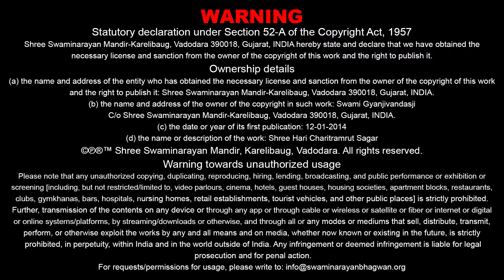Sagar Katha - 886 | સાગર કથા - ૮૮૬ | Pur - 12 | 21 Nov 2013 | Gyanjivandasjiswami - Kundaldham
Title: Prabhuichchhae Bhujna Divanno Yagn Nishfal Thayo
Guj. Title: પ્રભુઇચ્છાએ ભુજના દીવાનનો યજ્ઞ નિષ્ફળ થયો
Granth Chapter - Sub Chapter: Pur 12 - Tarang 33, 34
Granth Name: Shree Hari Charitramrut Sagar
Granth Author Name: Adharanand Swami
Type: Katha
Category: Granth Katha
Orator: Gyanjivandasjiswami - Kundaldham
Sabha Type: Morning Sabha
Sabha Number: 886
Event Date: 21 Nov 2013
Location: Swaminarayan Mandir, Kundaldham